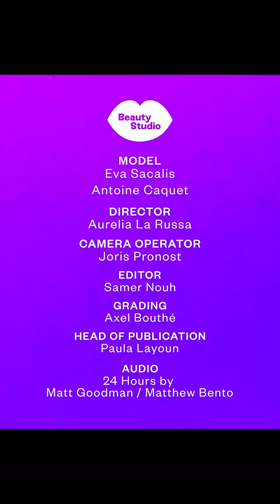Eyelash Curler Hack